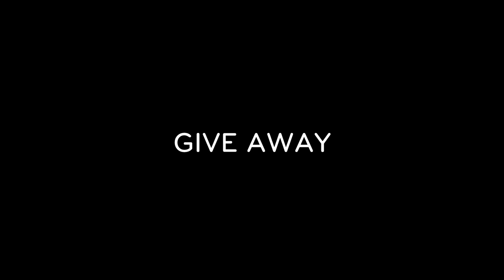THY FREESTYLE đá bóng tại HÀ NỘI P.2 xâu kim kiến tạo siêu đỉnh dàn quân MUVN FC trổ tài